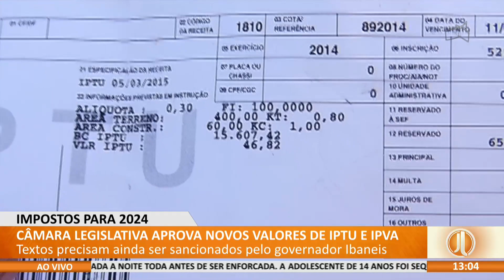JL - Câmara Legislativa aprova novos valores de IPTU e IPVA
06/12 - Textos precisam ainda ser sancionados pelo governador Ibaneis.